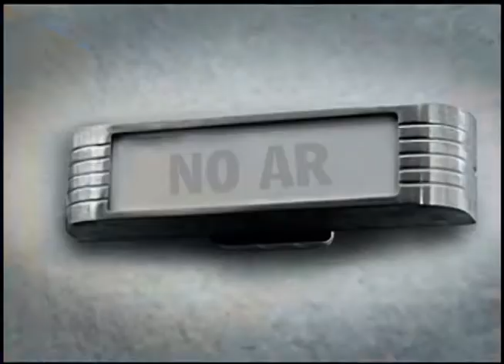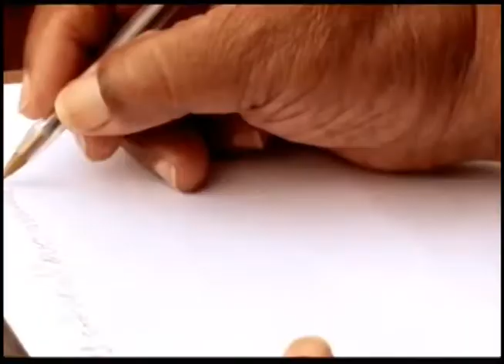Radar | TVE - 22/01/2015